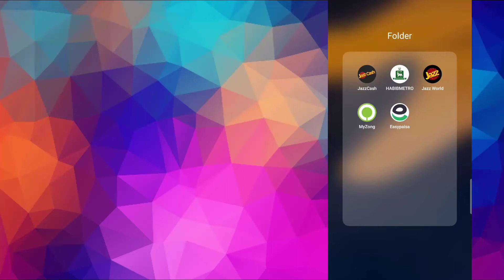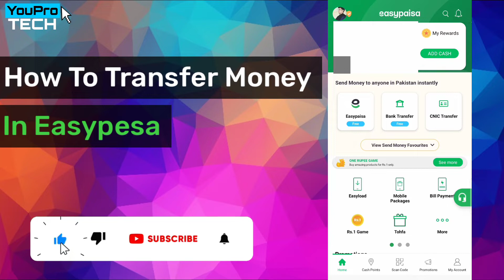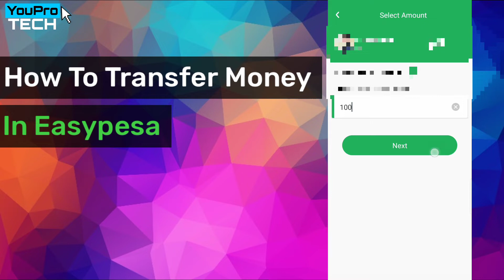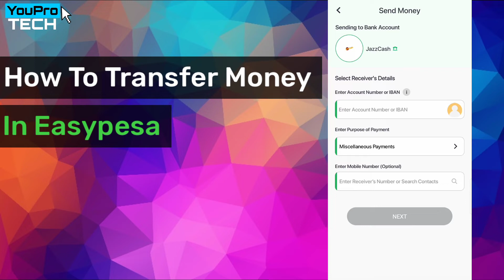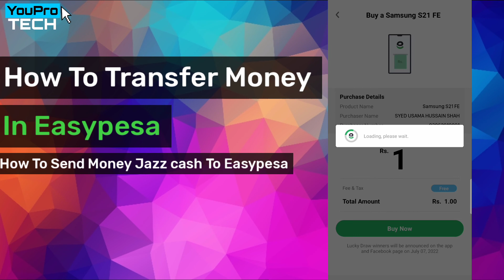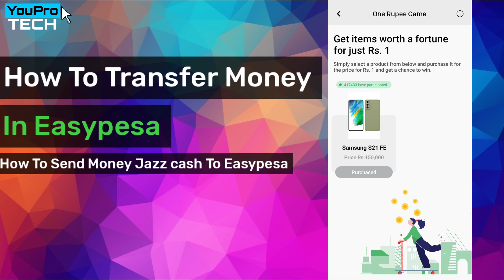How To Transfer Money From Easypaisa To Jazzcash Easily - Send Money From Easypaisa To Jazzcash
Do you know how to Transfer Money From Easypaisa To Jazzcash  How To Send Money From Easypaisa To Jazzcash Easily just follow some steps.

how to transfer money from easypaisa app to jazzcash account
how to send easypaisa to jazzcash
how to send money from easypaisa to jazzcash account
how to transfer from easypaisa to jazzcash
how to transfer money easypaisa to jazzcash